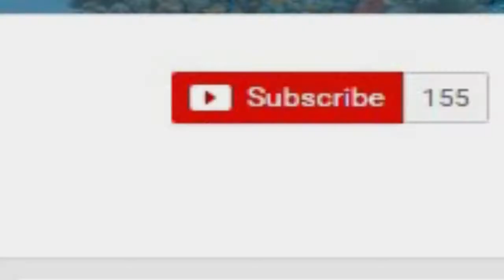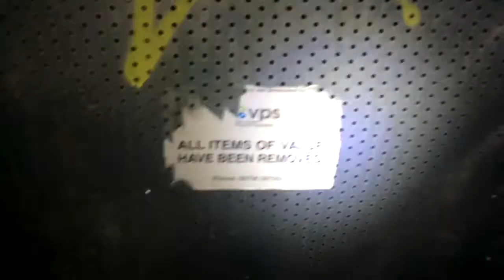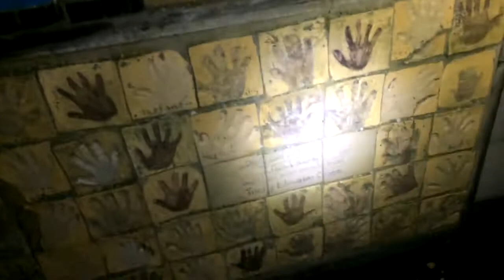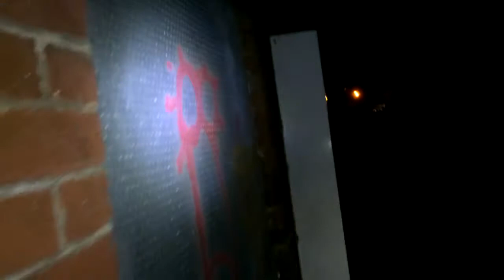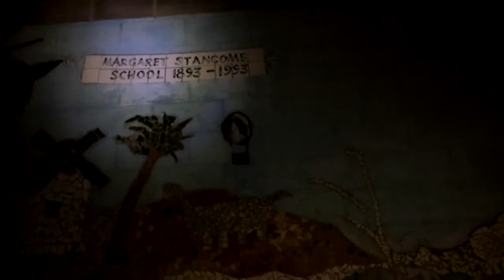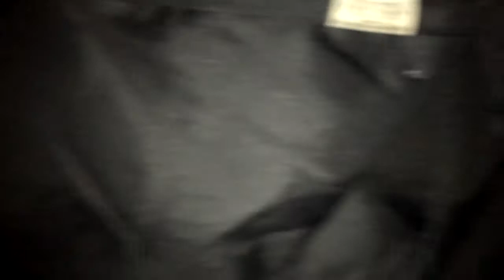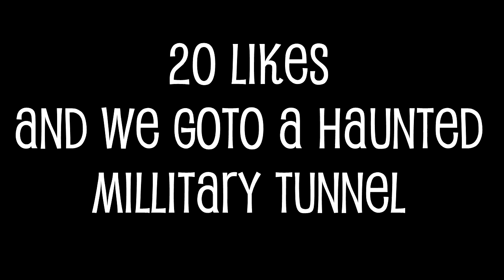Exploring HAUNTED Abandoned School!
Get cool gaming gear here!!